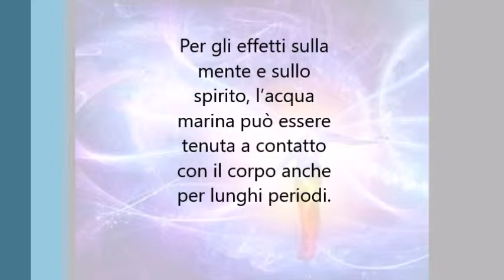Acquamarina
Se ti trovi in un periodo dove senti il bisogno di migliorare la tua vita soprattutto a livello mentale, l'Acquamarina è la pietra che fa per te.

Le informazioni riportate nel video, non sono consigli medici ma hanno il solo scopo di illustrare possibili integrazioni nutrizionali di tipo non terapeutico, bensì salutistico e pertanto non sostituiscono il parere del medico.